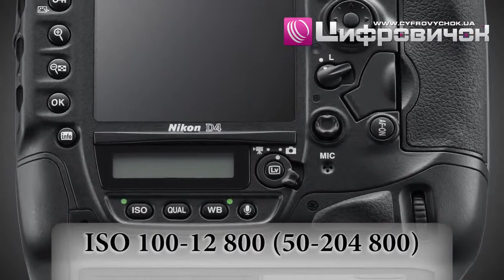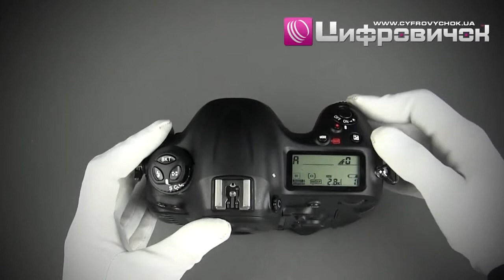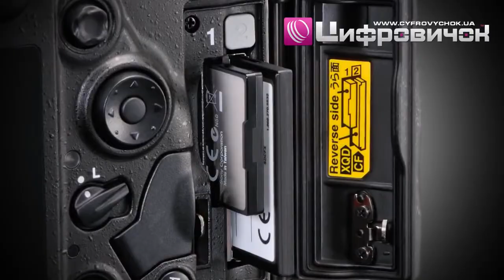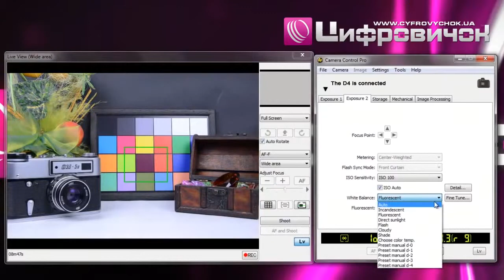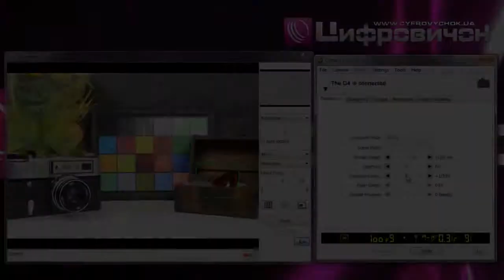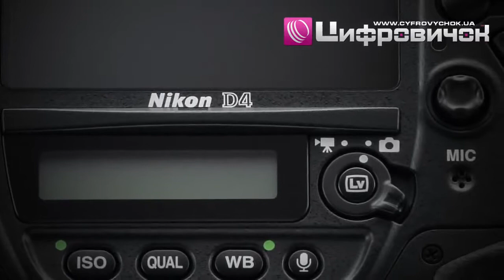Видеообзор Nikon D4